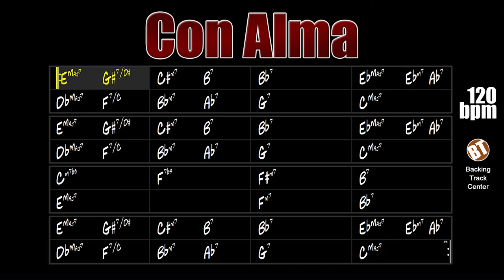Con Alma Backing Track Latin Jazz - 120bpm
Con Alma Backing Track latin Jazz - This is a great jam track for practicing improvisation on this brilliant theme by Dizzy Gillespie.

backing tracks.

"Con Alma" is a jazz standard composed by Dizzy Gillespie released on the 1954 "Afro" album. This song has the traditional 32-bar AABA form.

This song has been recorded by great artists such as Sonny Rollins, Sonny Stitt, Oscar Peterson, Roy Haynes, Tommy Flanagan, Ray Bryant, Wes Montgomery, Art Farmer, Benny Golson, Wes Montgomery, Charles McPherson, Ed Bickert, Stan Getz, Kenny Burrell , George Shearing, Cedar Walton, Paquito D'Rivera, Arturo Sandoval and many others.